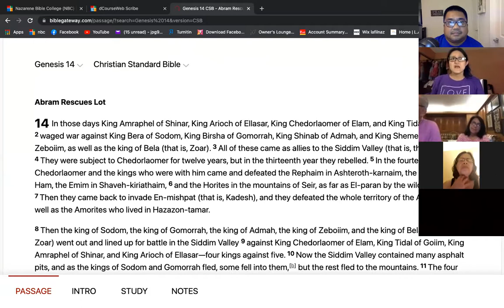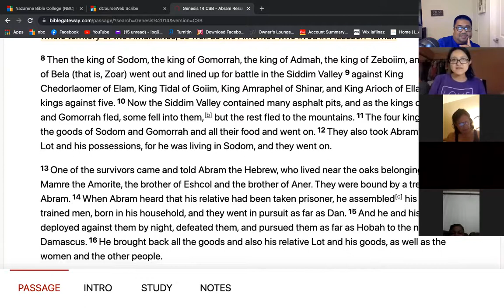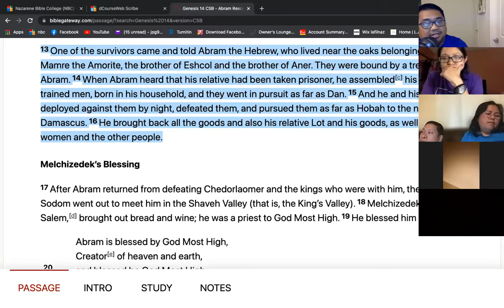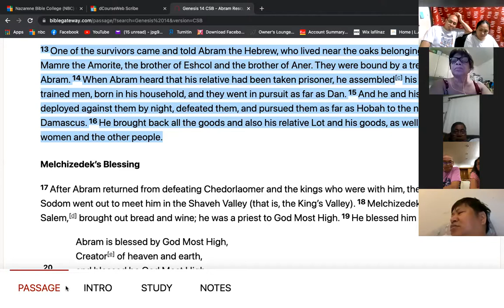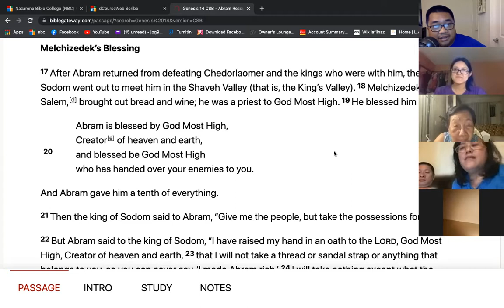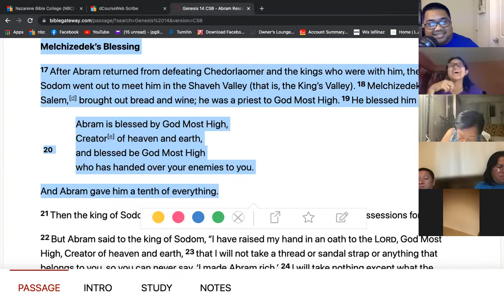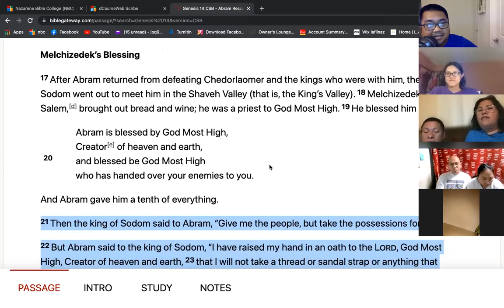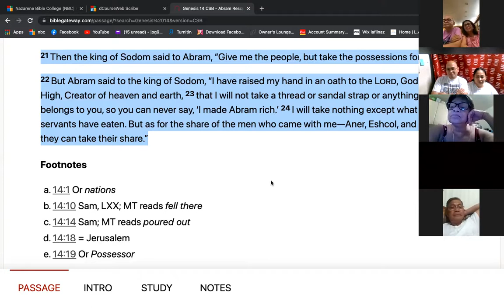8/13/21 LifeGroup Pastor Jeff Padre Guiwa